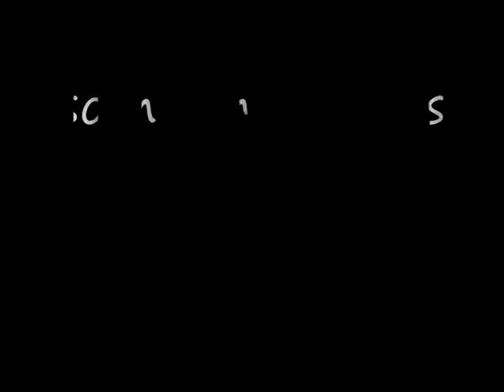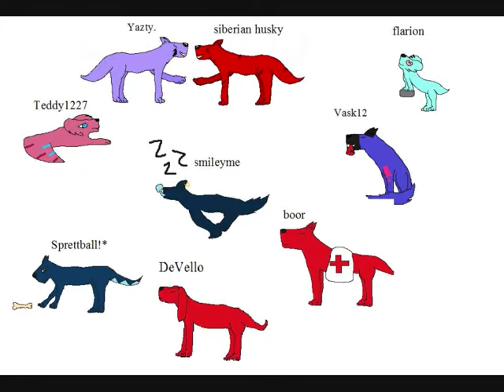some memories of Yatzy, and other drawings